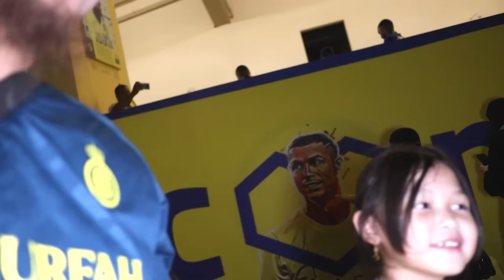RONALDO THE G.O.A.T MASTER CLASS!! FIRMINO DIBUAT GA BERKUTIK! MATCH TERBAIK! AL NASSR 4 : AL AHLI 3